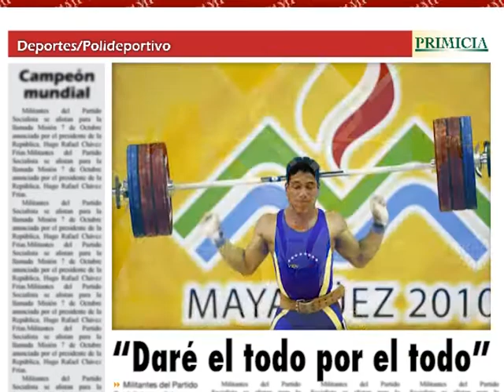Deportes PRIMICIA en línea (24 de julio de 2012)